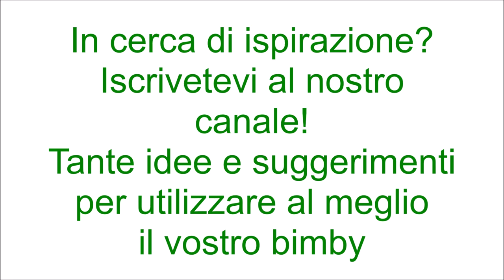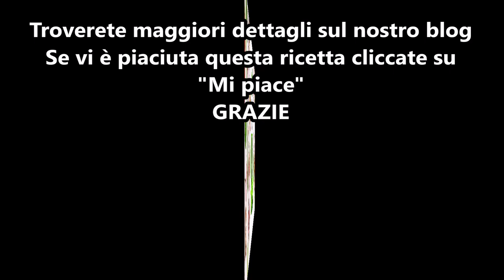Ciambella al caffè per bimby TM6 TM5 TM31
Ingredienti per l'impasto:
300 g di farina di tipo "00"
200 g di zucchero semolato
150 g di burro fuso
250 g di caffè espresso amaro
1 cucchiaino di vanillina bimby
1 bustina di lievito per dolci vanigliato
3 uova
1 pizzico di sale

Ingredienti per la glassa:
150 g di zucchero a velo
25 g di caffè ristretto espresso amaro